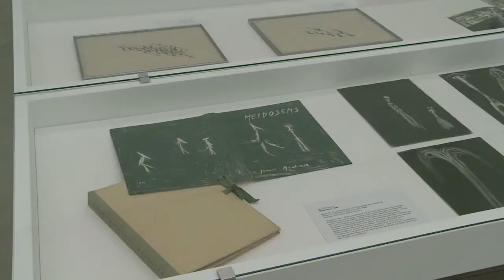Henri Michaux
Kunstmuseum Winterthur | Henri Michaux | Videobericht: Mélanie Moser 2013